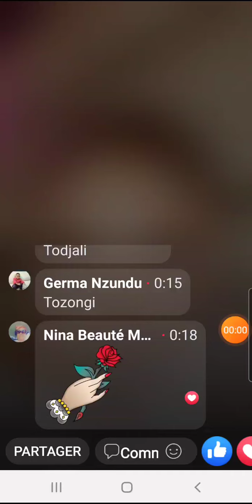YVETTE KALOMBO ASILISI CARINE MOKONZI MAYELE SUIVEZ ....